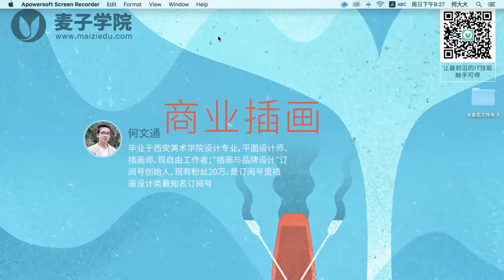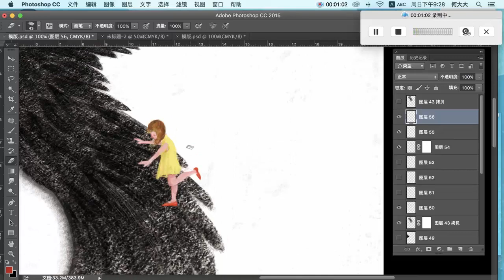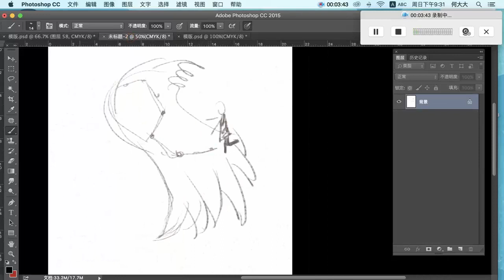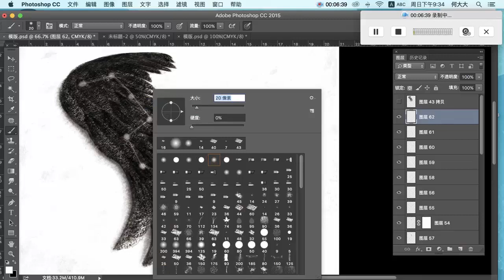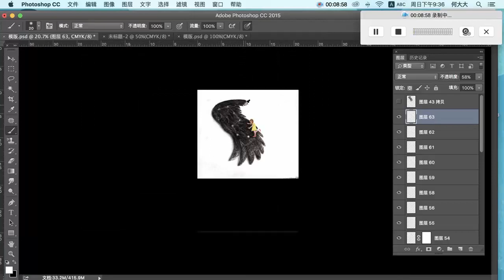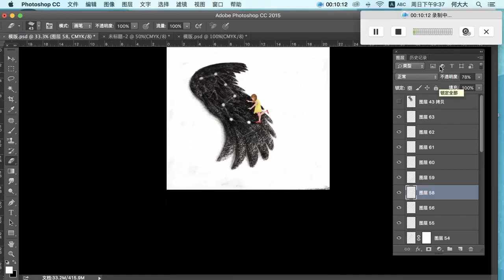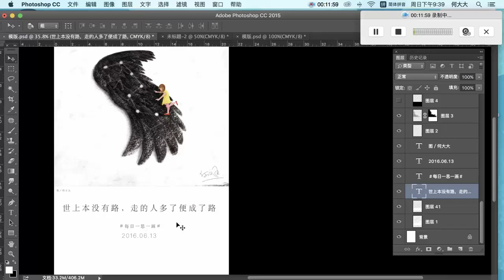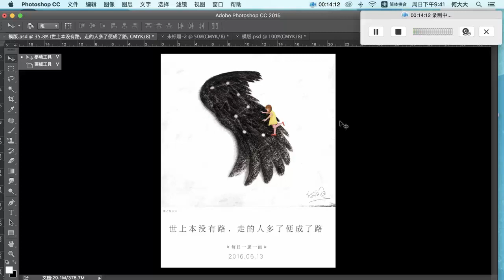商业插画20 案例展示（四）